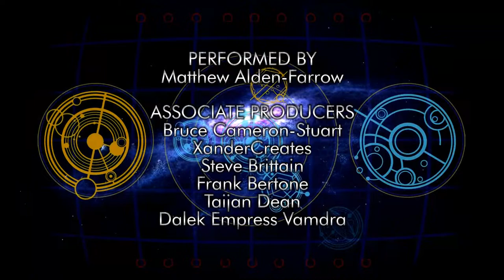Matt Plays... Train Simulator Classic - 100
Matt celebrates 100 episodes. By going very, very fast.

Welcome to the madcap world of Mattaf Productions Gaming, bringing Matt Alden-Farrow's bizarre sense of humour to the world of video games! Join Matt on a journey through his Steam library, because there's no way he'll get round to playing them otherwise.